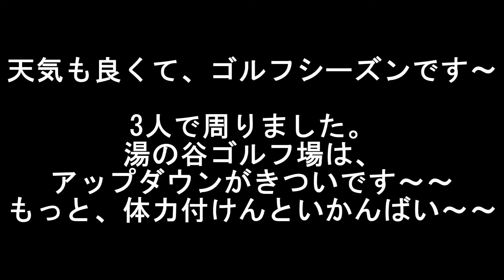2022年 9月30日 くまもと阿蘇カントリークラブ湯の谷コース 「サウスフリーダム」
天気も良くて、ゴルフシーズンです～～
3人で周りました。
湯の谷ゴルフ場は、
アップダウンがきついです～～
もっと、体力付けんといかんばい～～